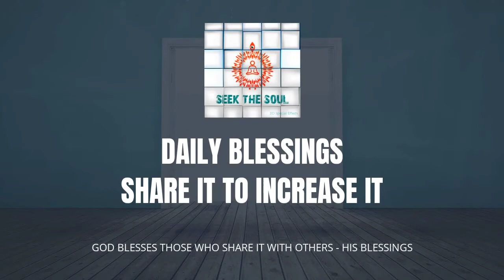दैनिक वरदान |92|शांति और खुशी के लिए ईश्वरीय आचार संहिता, उन्हें पार करने का मतलब है दुख!